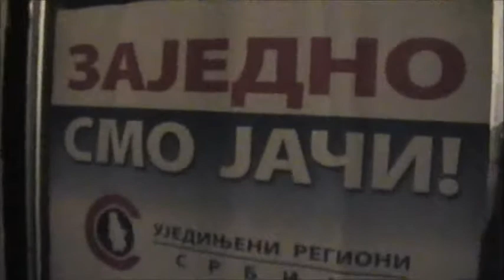Tribina URS Prokuplje u selu Bumburek AVI